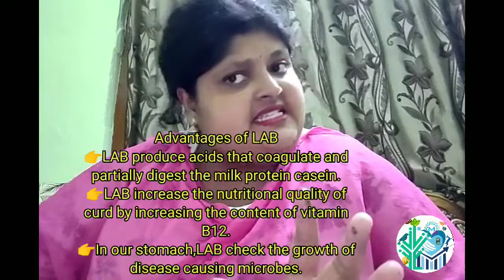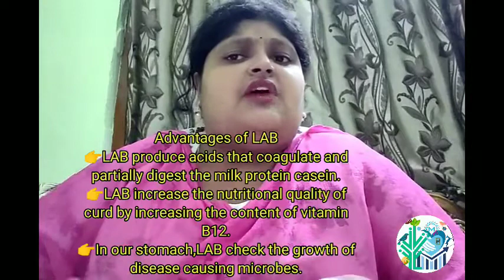Microbes in Household Products,By Manisha ma'am,Class 12 Biology,NCERT,NEET,OUAT,JIPMER.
This video describes about the uses of Microbes in Household Products.
It describes the use of Lactic Acid Bacteria(LAB) in the formation of Curd from milk.

The formation of dough from bacteria for making idli and dosa and formation of dough from yeast Saccharomyces cerevisiae for making bread.

Formation of Cheese.
1. Swiss Cheese has large holes due to the production of large amount of Carbon dioxide by the bacterium Propionibacterium sharmanii

2. Roquefort cheese is produced by growing a specific fungus Penicillium roqueforti on it.

Go through the video carefully and thoroughly students.